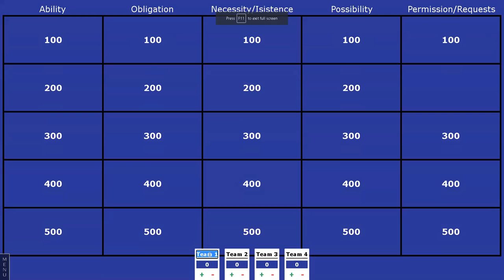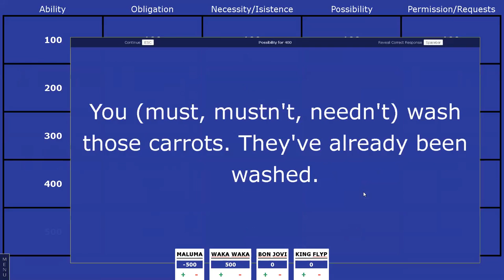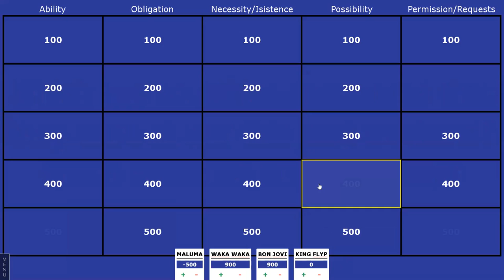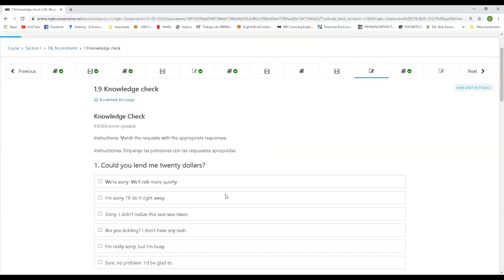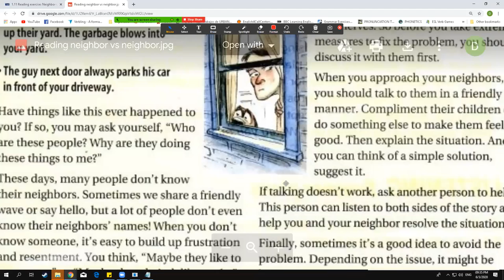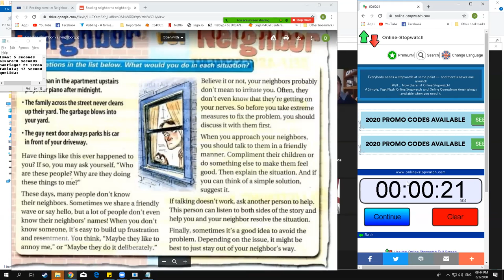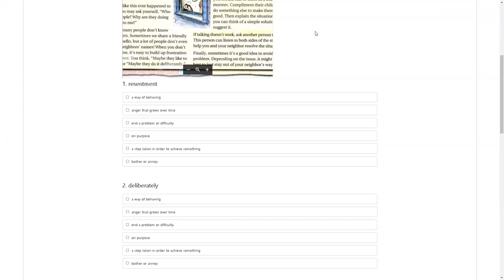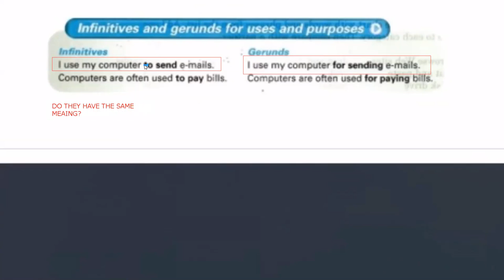Ingles Corporativo-Jun 3rd